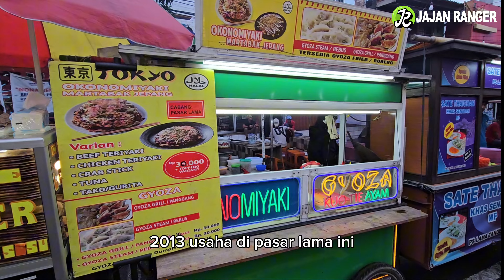IDE JUALAN TERBARU 2024 CUMA MODAL KOL WORTEL & TELUR CUAN BERDATANGAN | AWAL BUKA OMSET 4 JT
owner
ANDI

lokasi

kuliner pasar lama tangerang
jl. kisamaun

Ide bisnis

Ide jualan

Ide usaha

Ide kreatif

peluang bisnis

peluang usaha

usaha sampingan

Peluang usaha

Bisnis rumahan

Usaha rumahan

Usaha kekinian

Inspirasi usaha

bussiness ideas

umkm